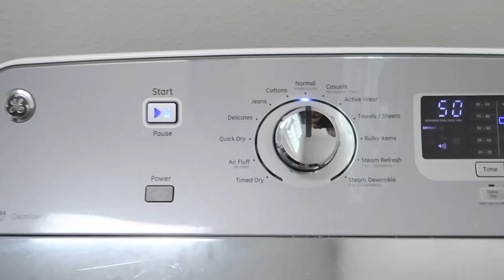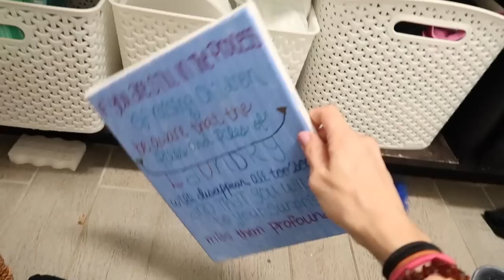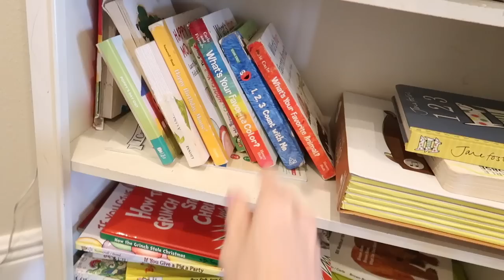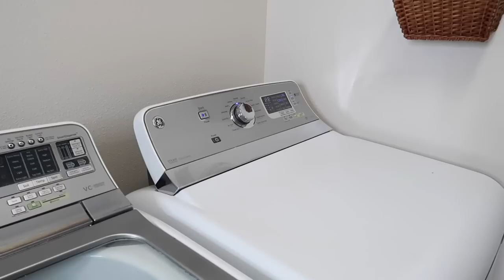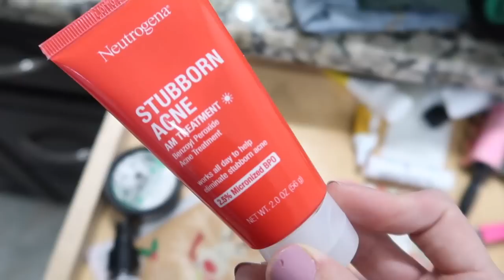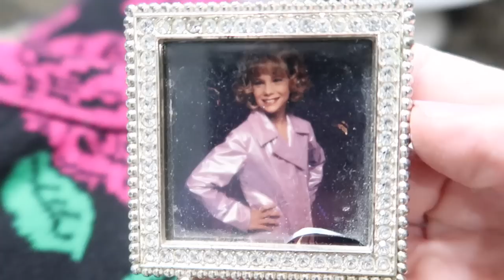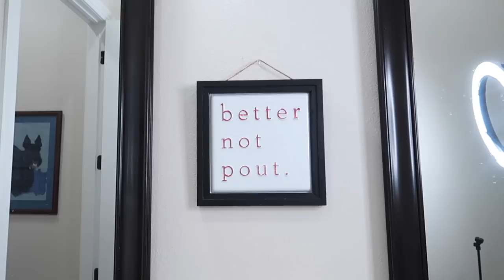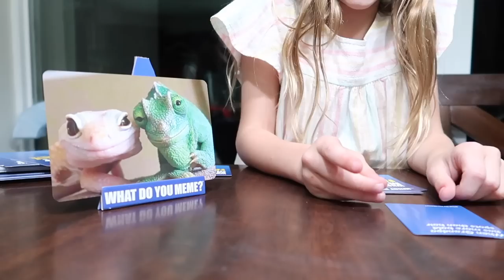Getting My Life Together! Laundry Room Organization, Bathroom Organization, & More! Ran Out Of time!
Hey party people!  Thanks so much for hanging out with me while I share with you this new video, a laundry room / bathroom organization / clean / makeover / refresh!  Listen.  It's time for me to get my life together now that the holidays and birthday season is over I'm ready to finally move in!  So this will be the beginning of a  'series' if you will... a series of my life where I try to get my life together and organize my life!  First up is the laundry room, up to come is my CLOSET and pantry. yes. those are two top prioroties.  I am going to Ikea tomorrow and that is the first step to having my crap together!!  Let's Gooo.  Thanks so much for hanging out and organizing with me!

Best,
  Kim!